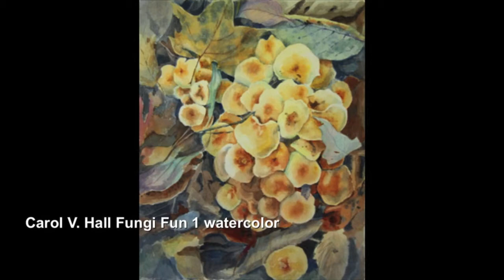2013 Monthaven Art Society Autumn Exhibit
Monthaven Art Society's 2013 Autumn Exhibit opened at historic Monthaven Mansion with a gracious, well-attended reception.  The gallery was literally packed with guests who enjoyed over 100 works of art by fifty-four artist members, in addition to live music, and an incredible array of refreshments.  Many of the artists were on hand to meet visitors, as were members of the Hendersonville Arts Council Board.

This is Monthaven Art Society's major show each year... it is non-juried and features a wide variety of media including oils, acrylics, photography, watercolor, stoneware clay, graphite, colored pencil, colored markers, and monotype prints.  A number of the artworks are by new members, whom we are delighted to welcome to MAS.

It seeks to provide support and exhibit opportunities for individual artists, as well as advancing awareness and appreciation of the arts in the broader community.  All works on exhibit are for sale, with a portion of the proceeds going to support MAS and HAC.